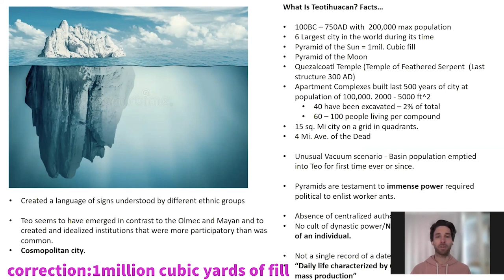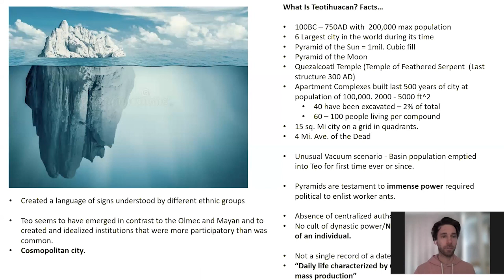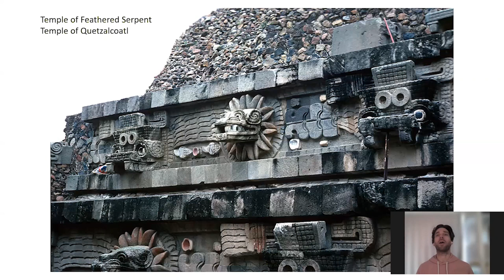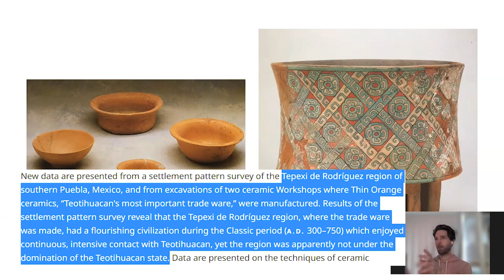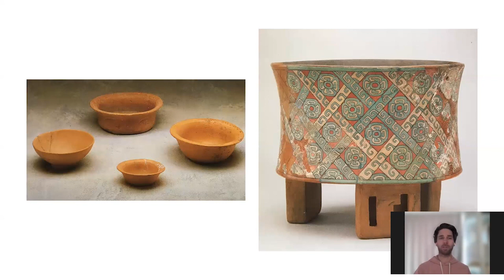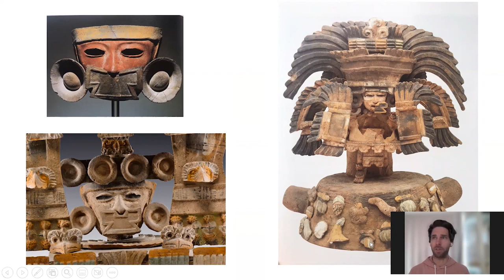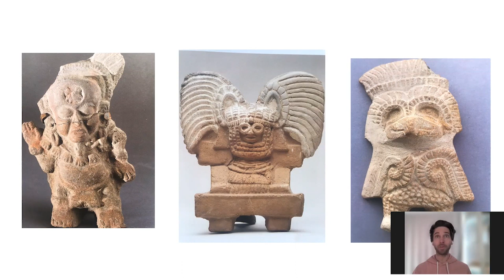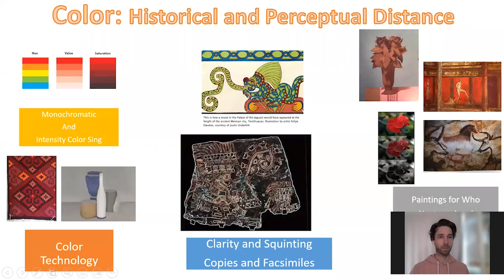Teotihuacan General Intro Lecture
Introduction to Art History and Mesoamerican Art History with Teotihuacan